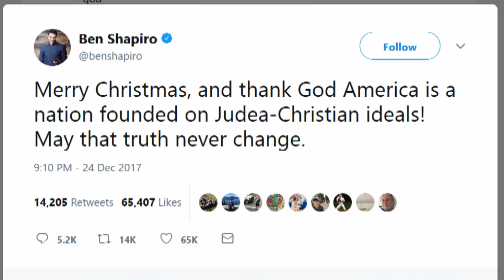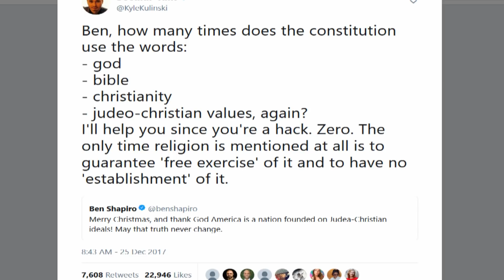Ben Shapiro: America Is ‘Founded On Judea-Christian Ideals!’